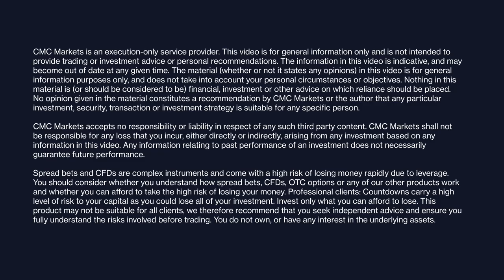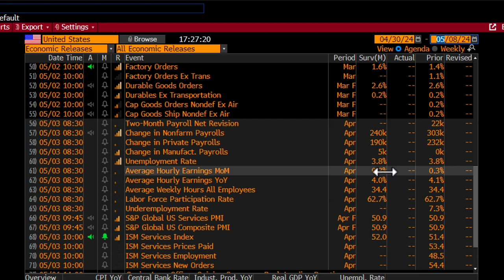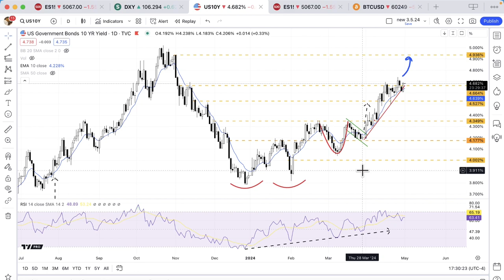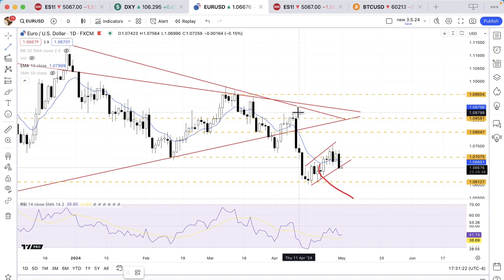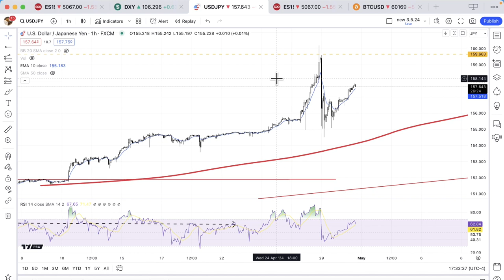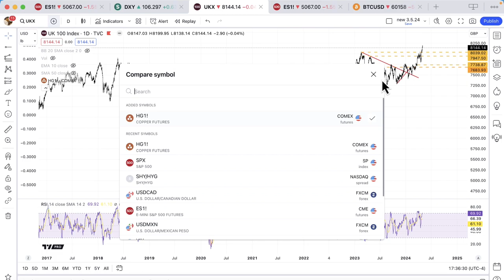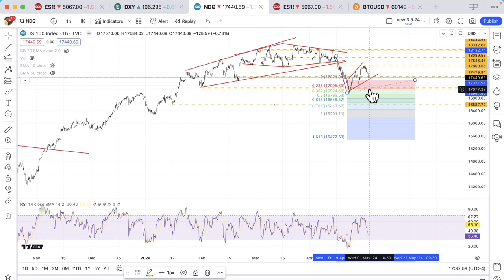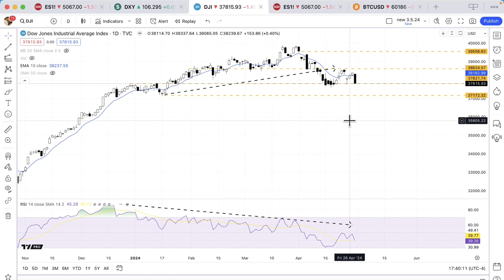Michael Kramer @Themarketchronicles | US indices drop ahead of FOMC press conference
Michael Kramer, founder of Mott Capital Management, explores the key levels to watch across a selection of indices and dollar pairs ahead of the Federal Open Market Committee’s interest rate announcement today at 7pm (UK time), with markets anticipating that the Fed will keep rates steady.